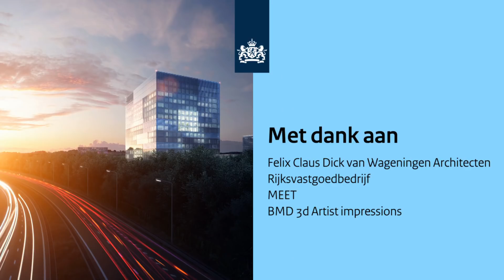Bouwjournaal maart 2018 - Nieuwbouw RIVM en CBG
In deze video een korte uitleg over de bouwwerkzaamheden voor de nieuwbouw van het RIVM en CBG.